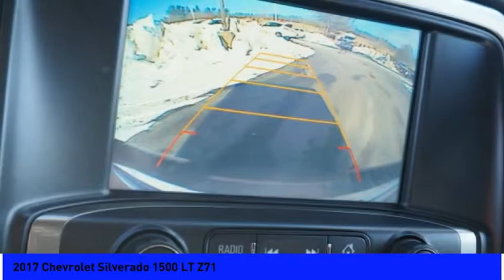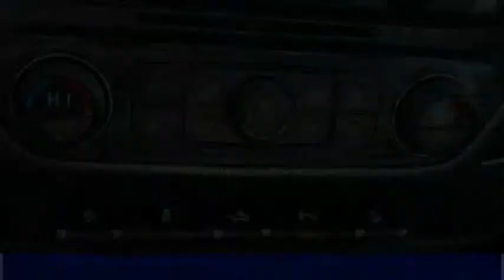2017 Chevrolet Silverado 1500 2017 Chevrolet Silverado 1500 LT Z71 L224A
2017 Chevrolet Silverado 1500 LT Z71

Sunnyside Acura
482 Amherst st

Red Hot 2017 Chevrolet Silverado 1500 LT Z71 V8 4WD 6-Speed Automatic Electronic with Overdrive, Jet Black with Leather Appointed Seat Trim, Alloy wheels, Heated door mirrors, Rear Vision Camera, Single Slot CD/MP3 Player, Traction control.brbrPrior to offering this Z71 for sale we: changed the oil and filter, replaced the engine air and cabin filter, balanced all four tires, performed a four wheel alignment, completed an interior and exterior detail. brbrRemainder of Acura Factory warranty: 4 YEAR 50,000 / 6 YEARS 70,000 WARRANTY PLUS 90 days or 3,000 miles Sunnyside Acura Limited Powertrain Warranty - .brbrOur goal at Sunnyside Acura is to present fair, competitive, market value pricing to all of our clients. Acura Certified & Pre-Owned Market Value Pricing is achieved by polling over 40,000 websites hourly. This ensures that every one of our clients receives real time Market Value Pricing on every vehicle we sell. We do not artificially inflate our new or pre-owned prices in the hopes of winning a negotiating contest with our customers. We do not play pricing games, we save customers time, frustration, and present a truly exceptional purchase experience that is by far the best approach for our clients.